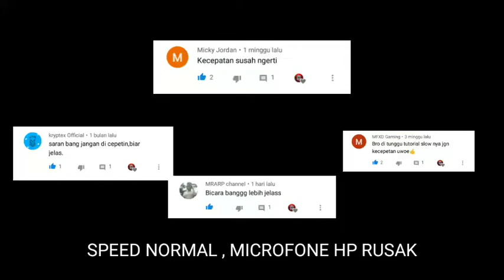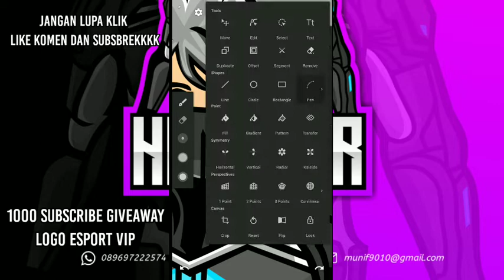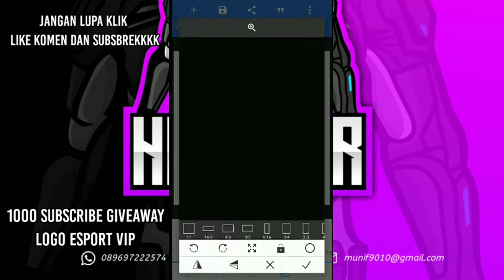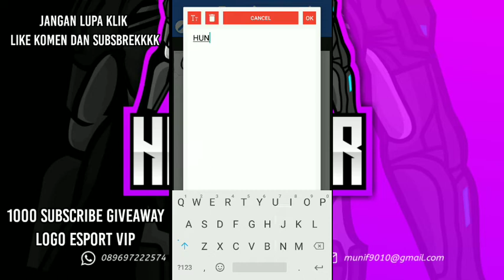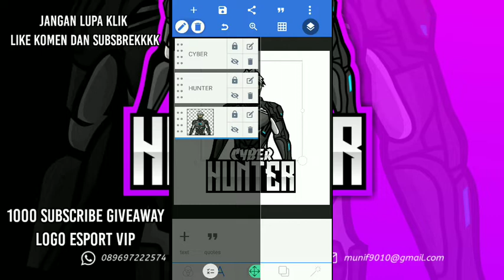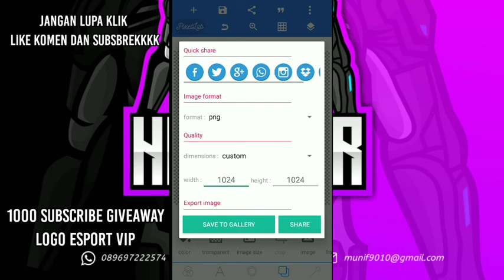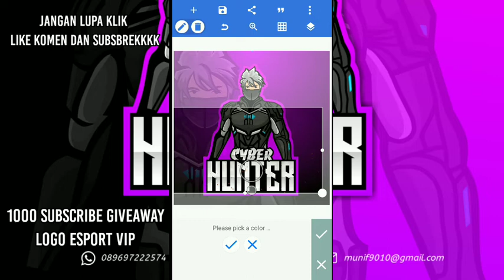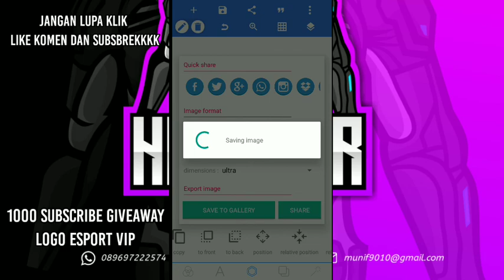CARA MEMBUAT LOGO ESPORT FREEFIRE DI ANDROID